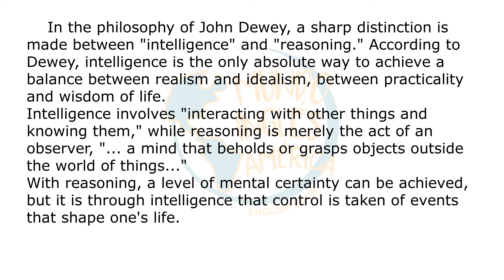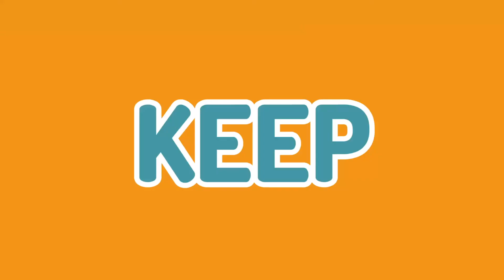TOEFL ITP - Reading Comprehension: skill 1.- Answer main idea questions correctly.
TOEFL ITP - READING QUESTION
If a passage consists of only one paragraph, you should study the beginning of that paragraph to determine the main idea.
Study this passage and choose the best answer to the question at the end of the reading passage. Write your answer in the comments section below. 🤩